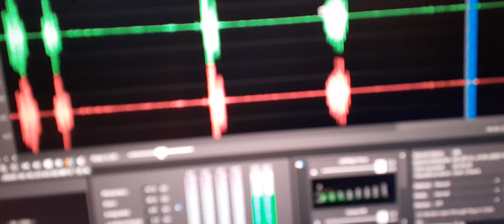10. An older female sounding EVP say “Joe” and an older ale sounding EVP says “Passon”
An older female sounding EVP say “Joe” and an older ale sounding EVP says “Passon”